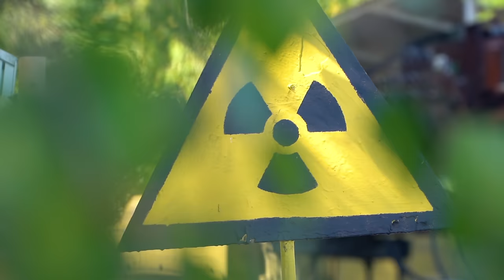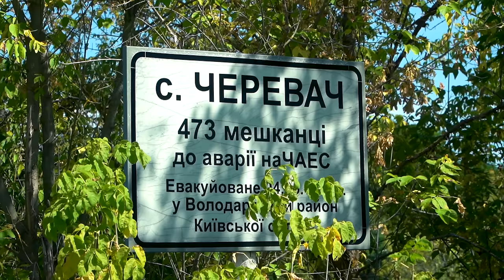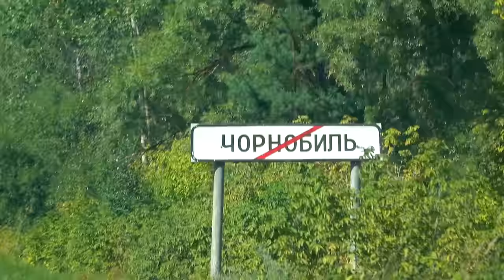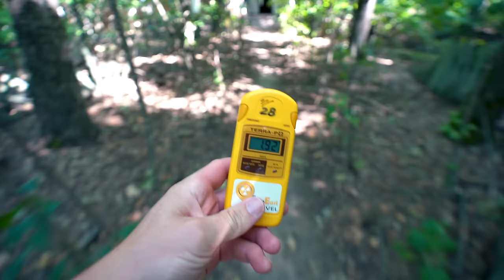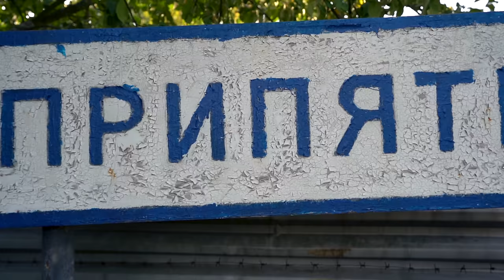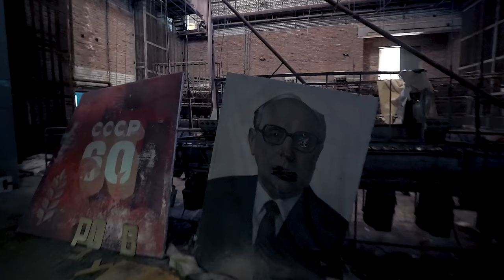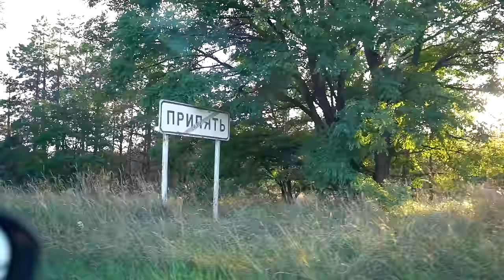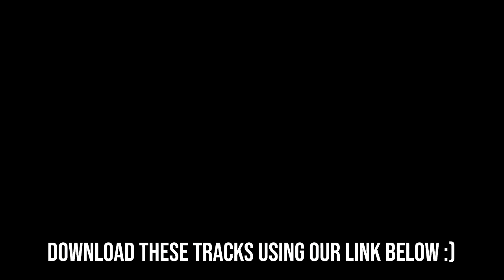WHAT IT'S LIKE INSIDE CHERNOBYL (is it safe?)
Are you curious what Chernobyl looks like in 2019? Today we go inside the exclusion zone and get within a few hundred meters of reactor 4 where the explosion happened. Chernobyl is one of the most interesting and eerie places we have ever been to. It almost feels like stepping back in time. 33 years after the disaster parts of Chernobyl are still highly radioactive, but you can still visit the exclusion zone if you go with a guide who knows the areas to avoid.

You can't visit Chernobyl without a tour guide, and we booked our tour through SoloEast. We had a great experience, and we highly recommend checking them out if you're interested in visiting Chernobyl -

Travel vlog 658 | Chernobyl, Ukraine | Country #94/100 | Filmed August 2019

Track names:
“Almost Too Easy”
“Dream Simulation”
“Lost in Atlantis”
“Plumbline”
“Run from the Police”
“Tell you I’m sorry”
“Voyage of Time”
“Weightless Again”
“Tracker”